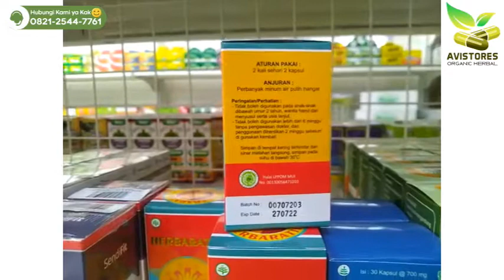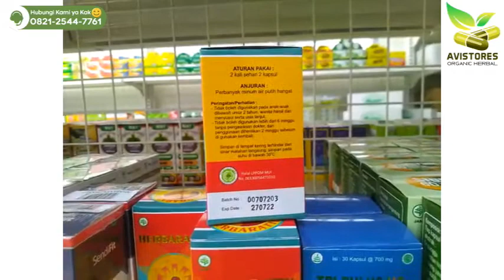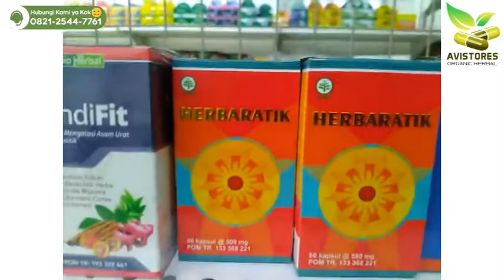Jual HERBARATIK Obat Herbal Asam Urat Rematik Pegal Linu Kesemutan Isi 60 Kapsul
Perpaduan yang menarik antara ramuan herbal khusus yang berkhasiat bagi penderita berbagai macam keluhan penyakit yang berhubungan dengan masalah sendi, penumpukan asam urat berlebih, dll. Herbaratik merupakan Herbal alami sehingga aman dikonsumsi tanpa efek samping. Alhamdulillah sudah banyak yang membuktikan keampuhan Herbaratik untuk mengatasi keluhan kesemutan, nyeri sendi, asam urat dan lainnya setelah mengkonsumsi hanya 1 – 3 botol saja.
Secara tradisional sangat berkhasiat untuk membantu mengatasi penyakit:
– Nyeri sendi
– Encok
– Asam urat
– Pegal linu
– Kesemutan
– Rematik
Komposisi:
– Ekstrak Centela Asiatica
– Ekstrak Orthosiphon Folium
– Ekstrak Morinda Citrifolia

Isi : 60 kapsul @ 500 mg
Nomor registrasi : POM TR. 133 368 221
Produksi : CV. Toga Nusantara, Bekasi – Indonesia
Terima Kasih Telah Berbelanja di Toko Kami :)
AVISTORES Organic Herbal
☎️ Call Center :
📕 Facebook Pages : AVISTORES Organic Herbal
🛒 Marketplaces :
🛍 Shopee-Bukalapak-Tokopedia : AVISTORES Organic Herbal